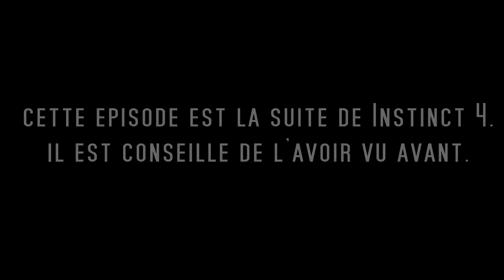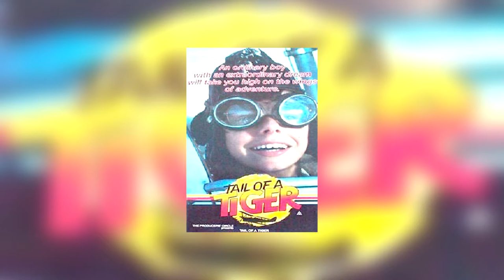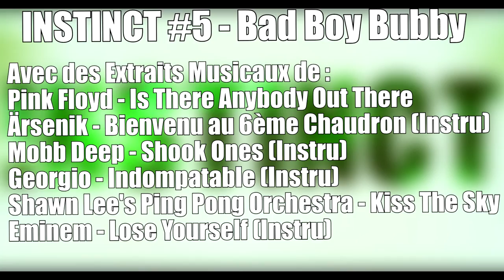INSTINCT #5 - Bad Boy Bubby (S1E5)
Cette fois, on parle de cinéma Australien.
Bad Boy Bubby, c'est sans doutes le film le plus connu de Rolf De Heer, on en parle dans cette vidéo tout en continuant la fiction.
C'est sûrement l'épisode le plus aboutit de Instinct que je vous présente là. Après avoir parlé d'enfance, on parle d'enfance volé avec ce film, dans lequel une mère incestueuse séquestre son fils durant 35 ans dans un petit appartement en banlieue d'Adélaïde.
Musiques :
Pink Floyd - Is There Anibody Out Ther
Arsenik - Bienvenu au 6è Chaudron (Instru)
Mobb Depp - Shook Ones (Instru)
Georgio - Indomptable (Instru)
Shawn Lee's Ping Pong Orchestra - Kiss The Sky
Eminem - Lose Yourself (Instru)
WhatDaQuoi 2016